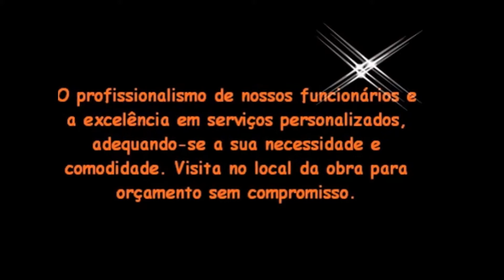Demolidora Relâmpago - DEMOLIDORA NA ZONA LESTE - SP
Empresa de demolição em no centro de são Paulo/SP.
Empresa de demolição em Demolidora s em Vila Gumercindo
Empresa de demolição em Demolidora s em Vila Guilherme
Empresa de demolição em Demolidora s e